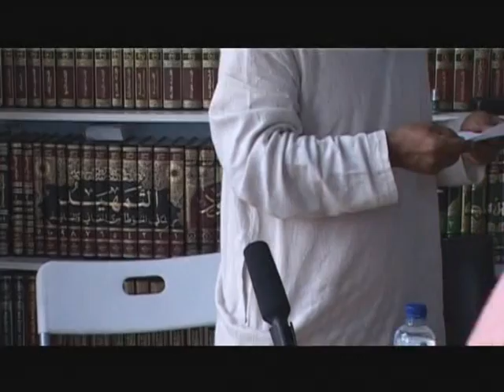Talk about the Jinn in Masjid Alansar, Goodmayes Part 5